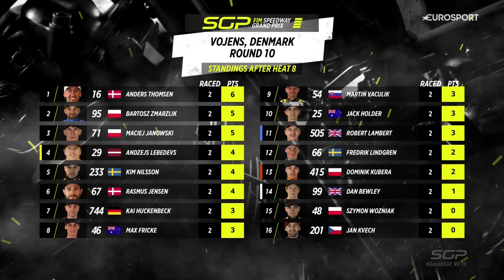Parking the Latvian Bus 🚌 Heat 8 DanishSGP 2024 | FIM Speedway Grand Prix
Lebedevs doing what Lebedevs does best! 🔥

Andzejs Lebedevs gets himself out in front and furiously holds everyone behind 💥